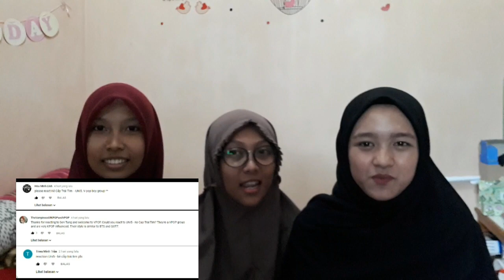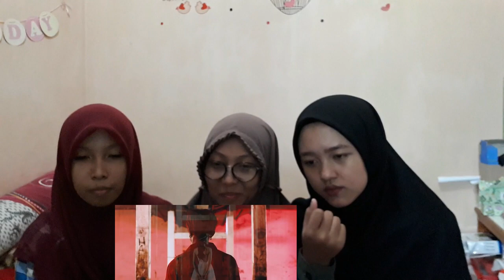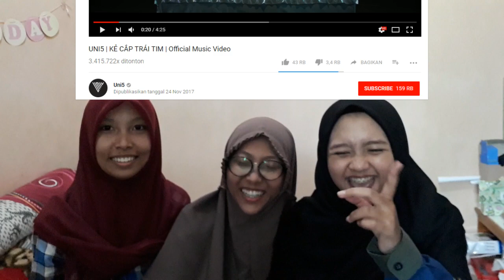[MV REACTION - Special Request] UNI5 - KẺ CẮP TRÁI TIM [2nd Vpop Reaction] [ENG SUB]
Hallo~
Wanna U kembali dengan MV Reaction - Special Request
Kali ini Wanna Ujuga mereaksikan MV Vietnam Pop dari Uni5 yang berjudul KẺ CẮP TRÁI TIM
Bagi kalian yang ingin melihat reaksi kami dari video yang anda inginkan, kalian juga dapat menuliskannya di kolom komentar.